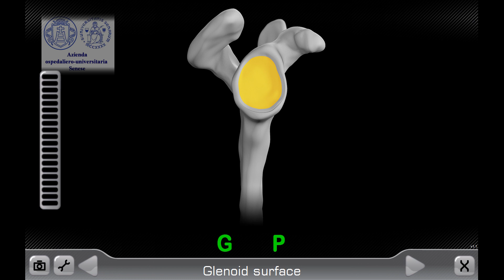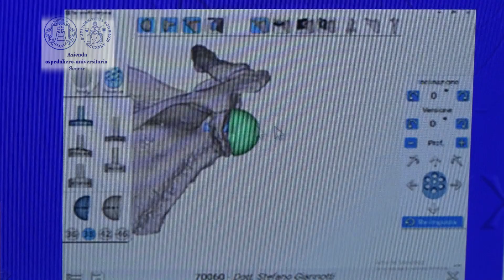Protesi di spalla con ausilio di navigatore GPS, a Siena il primo intervento del genere in Toscana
Effettuato a Siena, all’Azienda ospedaliero-universitaria Senese, il primo intervento in Toscana di protesi di spalla con l’ausilio di un navigatore GPS. Si tratta di una tecnica innovativa, effettuata dal professor Stefano Giannotti, Direttore Scuola di Specializzazione in Ortopedia e Traumatologia e responsabile della UOC Ortopedia Universitaria.